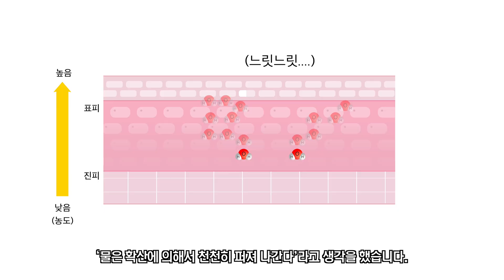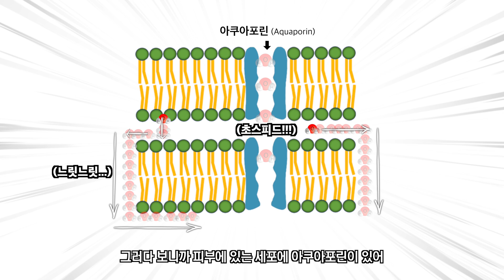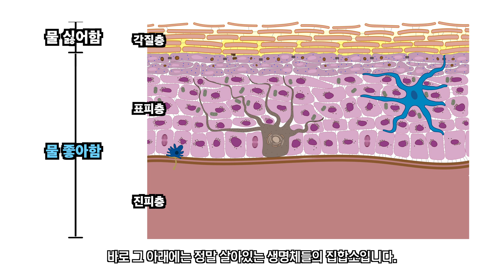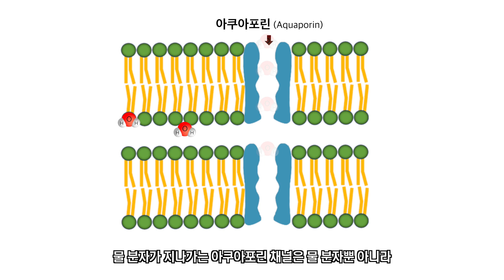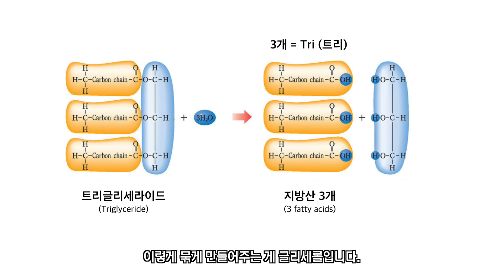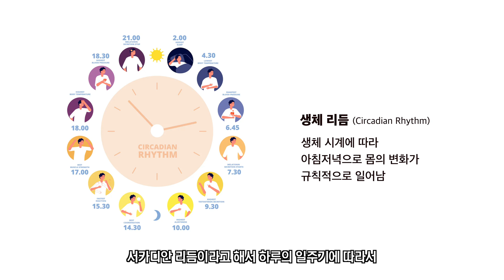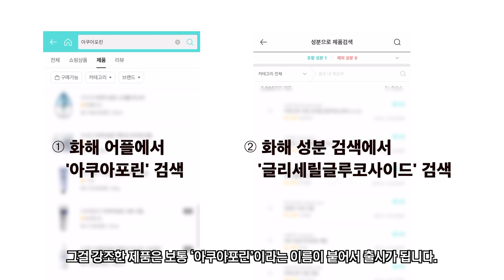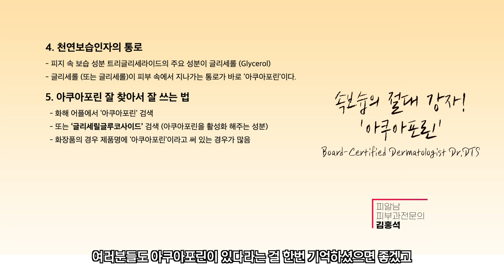30억 물분자가 피부속에서 터져요! 피부 '속건조' 시원하게 잡는 방법 (즉시 화장품에 '이것' 확인하세요!)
화해에 들어가셔서 ‘아쿠아포린’을 쳐 보시거나
‘글리세릴글루코사이드’라는 성분을 검색해보시면
아쿠아포린을 활성화시켜주는 성분들이고
그걸 강조한 제품에는 ‘아쿠아포린’이라는 이름이 보통 출시가 됩니다.
이런 제품들을 함께 사용해보시면 도움이 되지 않을까 생각합니다.

💡 피알남 유튜브 채널에서 소개되는 성분, 화장품 등을
[피알남 코스메틱]에서 만나볼 수 있습니다!

00:00 속보습의 강자! 바로오오오오~~
00:20 ‘아쿠아포린(Aquaporin)’이 뭘까?
02:06 피부는 물을 좋아합니까, 싫어합니까?
04:01 아쿠아포린의 원리 (1초당 30억개 물 분자 이동)
04:45 글리세린 (글리세롤)과 아쿠아포린의 관계
06:45 아쿠아포린의 보습 효과
07:13 아쿠아포린의 항산화, 재생, 생체리듬과의 관계
08:48 화장품에서 ‘아쿠아포린’을 찾는 방법
09:54 총정리!

크림 딱 하나로 끝내는 ‘피부건조’ 잡는 촉촉보습 꿀팁! | 피부과의사가 골라주는 꿀보습 크림성분 공개합니다!

피부 물광나는 사람들은 이렇게 보습합니다 | 히알루론산으로 물광, 광채피부 만드는 방법! (화장품 보습 끝판왕)